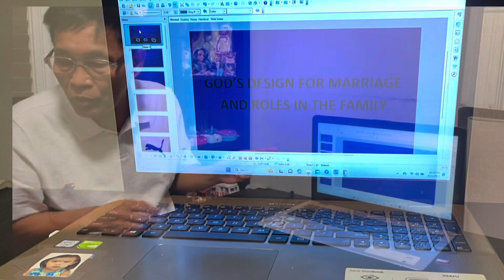YOUR ROLE IN FAMILY🙏🏻biblestudy